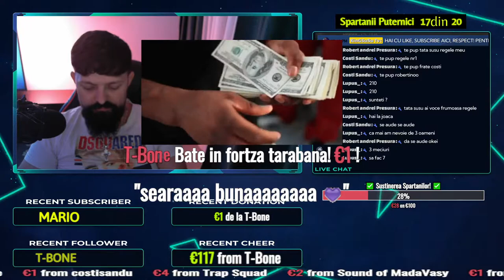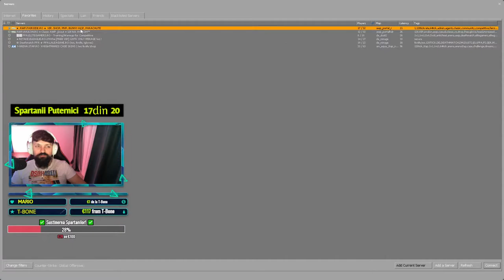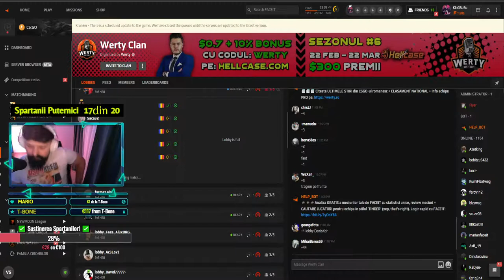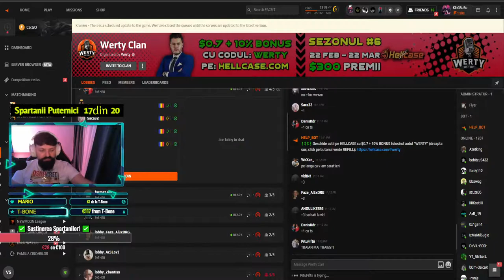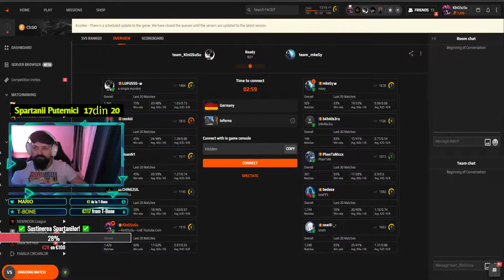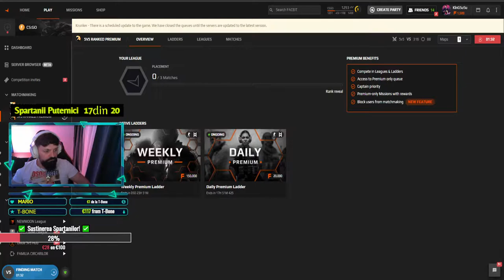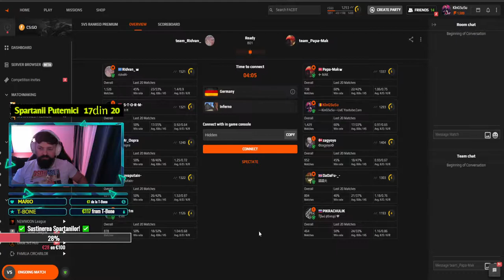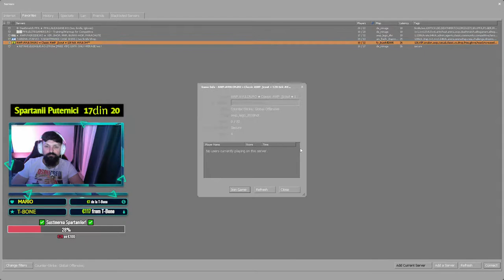🔴 JUCAM FACEIT/FARA NERVI/LVL 10 IN 3 ANI? #10🔴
~Feel free to meme me with media videos :~) thank you for everything !!

 🔼 Moderator pe stream : 2 Euro  🔼
  ⏸ Promovare pe live stream : 2 Euro⏸
  ⏸ Promovare pe canal, incep live-ul cu descrierea canalului tau plus link, 3 zile : 7 Euro ⏸
 🔼 Program de Stream : Ziua cand ma trezesc 2 ore maxim si seara de la ora 22-23, stream de baza 4-5 ore minim!

Add pe steam - cand ma joc dau add tuturor in functie de locurile disponibile

🔴 Rank CS:GO - Global

🔴 Server recomandat : awp.avulon.ro

✿LASA UN LIKE stream-ului, iti ia 2 secunde si ma ajuta ENORM sa intru in RECOMANDATE pe YouTube!

Alt cont al meu de youtube SuSu Darbuka(tarabana),cu asta ma ocup in viata reala!!!